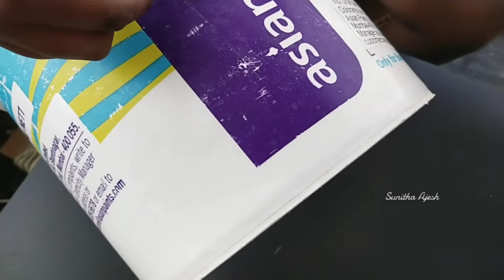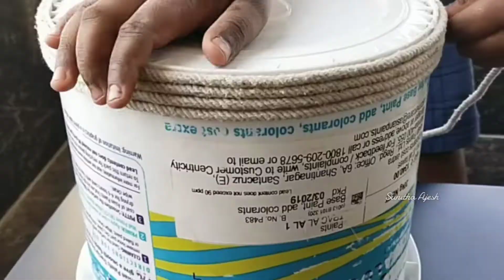How To Reuse Plastic Paint Bucket To Rope Planter Pot Home Decoration DIY Ideas